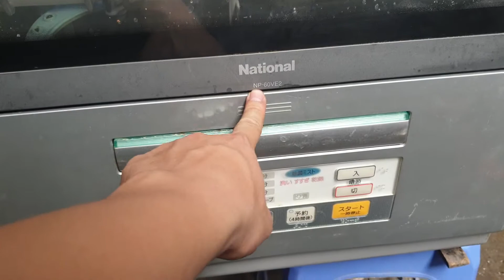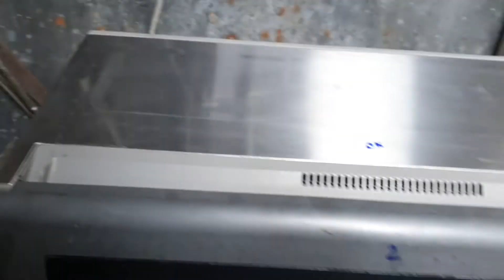0989897559- Máy rửa chén bát National 60VE2( 60SS6) hàng vip giá bình dân...24/04/2021